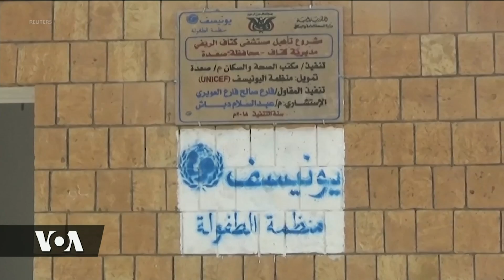Habari mbalimbali za dunia kwa ufupi.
Habari mbalimbali za duniani kwa ufupi